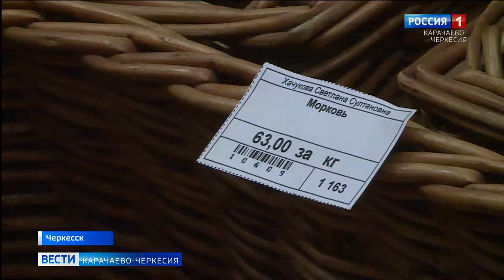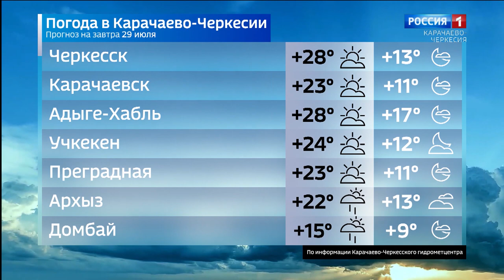Вести Карачаево-Черкесия 28.07.2021